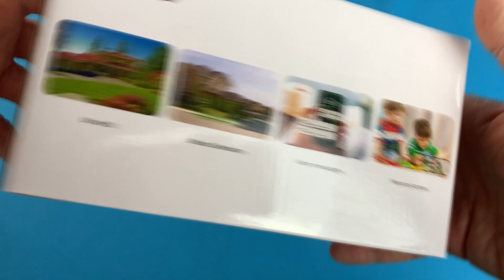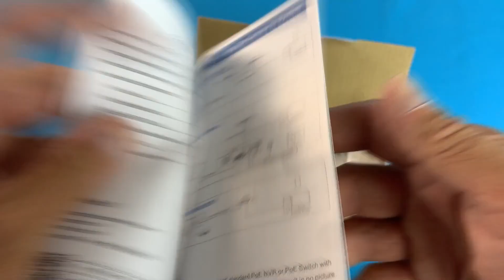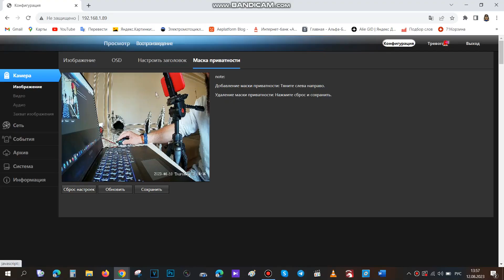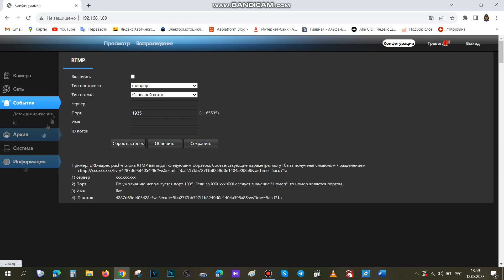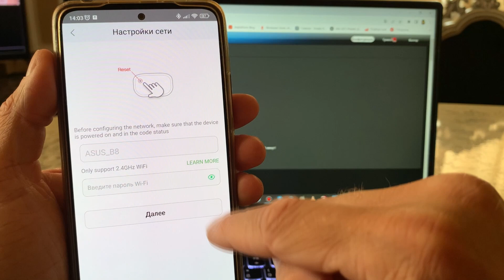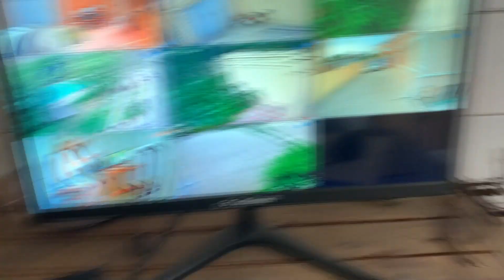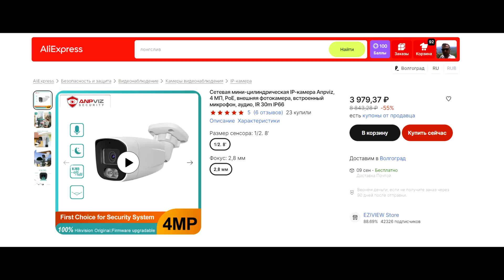НЕДОРОГАЯ КАЧЕСТВЕННАЯ 4МП КАМЕРА С АЛИЭКСПРЕСС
Делюсь опытом о Актуальном на начало 2025

По вопросам можете писать мне на почту:
✅ Контакты:

Ваш 🦔